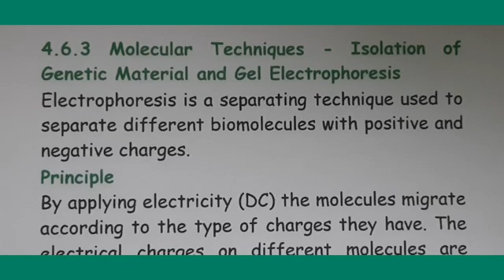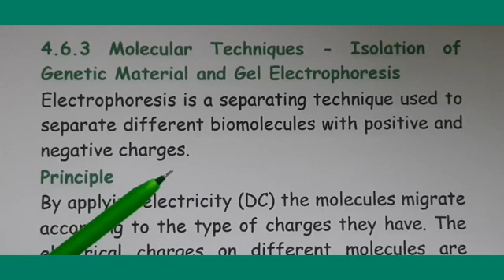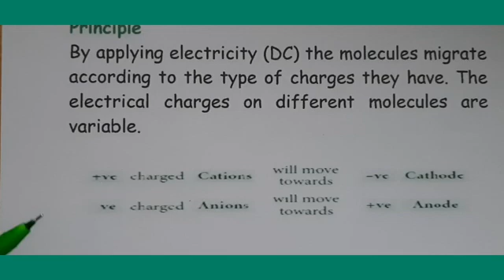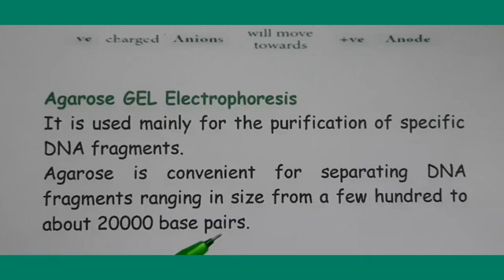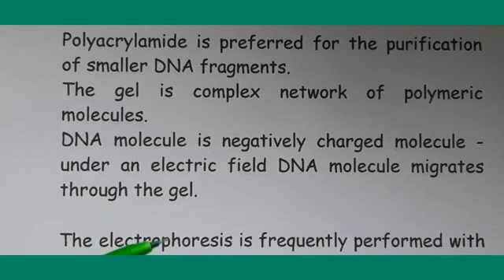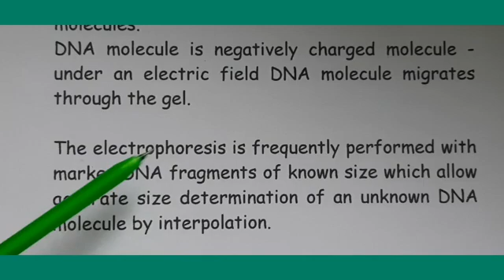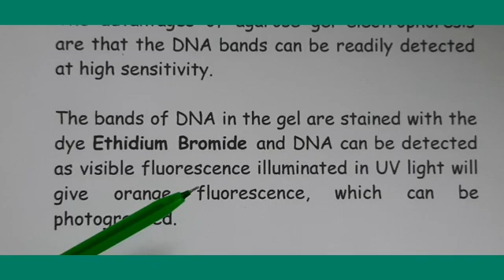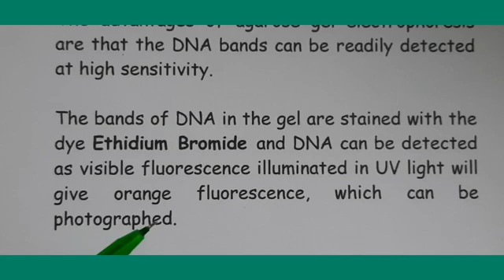9 October 2020